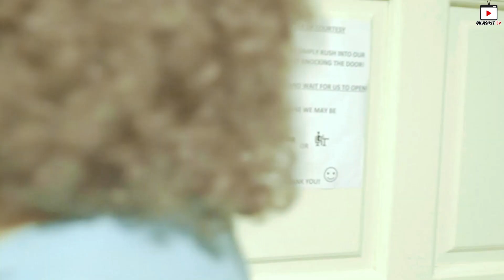Wanita cantik bagi tinggal banglonya kepada Gilasikit Family 😱🙇‍♂️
GSTV @ Elinety's Crib

Elinety adalah seorang yang rapat dengan Gilasikit Family. Hujung tahun ini dia akan berhijrah ke Germany dan tinggal di sana bersama keluarganya. Dengan paksa rela, dia bagi tinggal banglonya kepada Gilasikit Family. Mari kita saksikan apa yang ada di dalam Elinety's Crib!